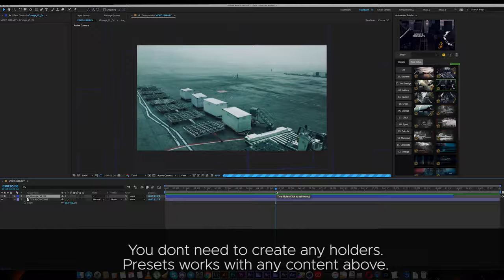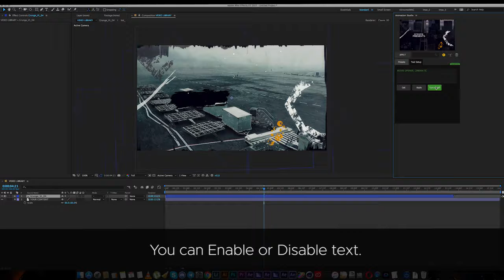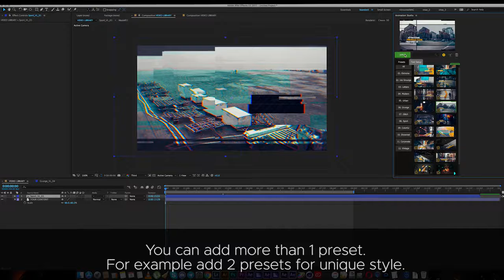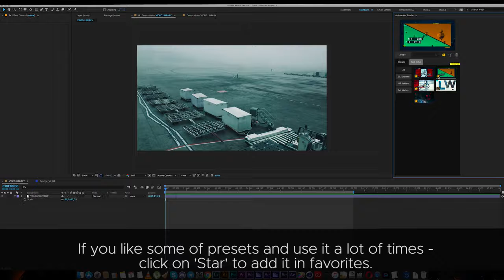14 Animation Studio How to use Video Library Presets Package